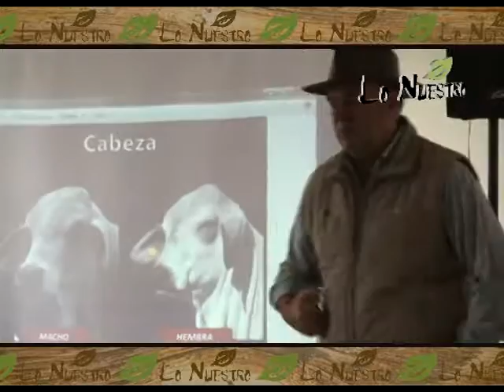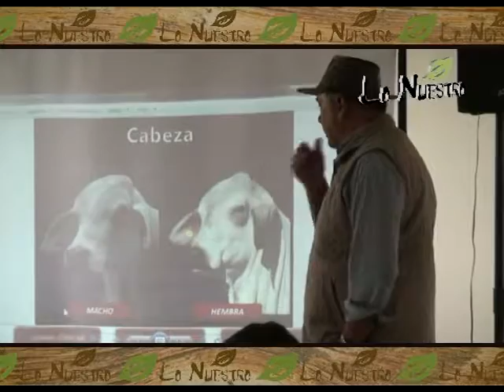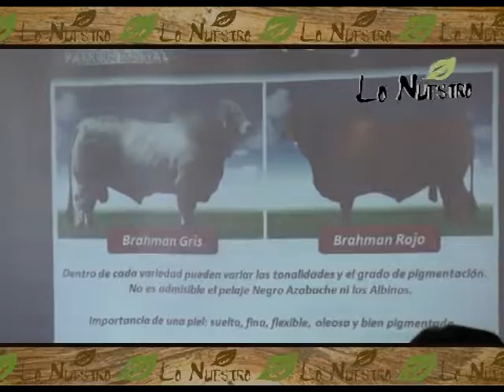1 Matías Amalfi AMALFI Hacienda y Genética